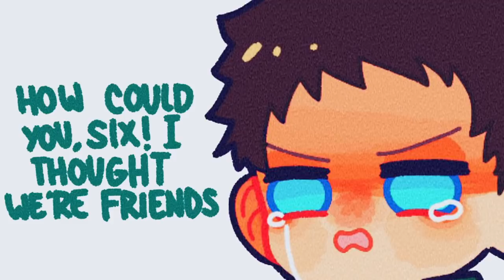Mono and Six: short animated COMICS part 12 | Little Nightmares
Some short cute and funny animated comics about characters from the universe Little Nightmares | Part 12